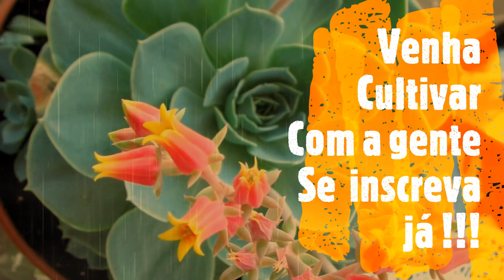Suculenta Echeveria Secunda Var Glauca com haste floral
Vídeo de  hoje gostaria de  dividir com vocês estas  duas Echeveria  Secunda var glaucas uma  saindo haste floral linda !
E outra novas  mudas novamente ! Echeveria Pumila!
Fiquem todos com Deus beijos tchauuu !!!